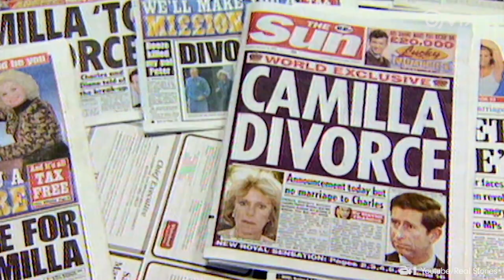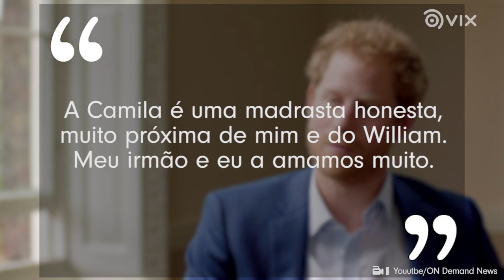O triângulo amoroso entre Charles, Camilla Parker e Lady Di l Família Real l VIX Icons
Nem dois casamentos e anos separados foram capazes de acabar com o amor entre o Príncipe Charles e Camilla Parker. O problema foi que a princesa Diana acabou se machucando. Veja a história verdadeira do triângulo amoroso que abalou a família real da Inglaterra e o mundo.